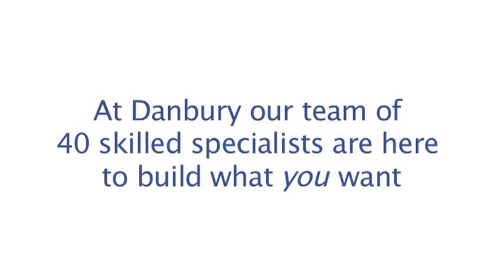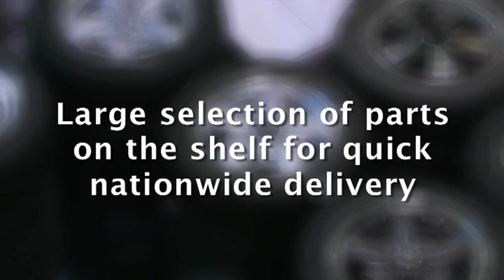Danbury motorcaravans production facility Bristol. We build what you want!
Based in our North Bristol HQ Danbury Motorcaravans have over 45 full time staff in over 42,000 sq feet modern factory! We build the best camper vans based on: VW T2, VW T5, VW T6, Ford Transit Custom (Which magazine BEST camper van of the year 2016 winners!) and the smaller Ford Transit Connect into quality camper vans. or call 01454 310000 Monday to Friday 9am-5pm or Saturday 10am-3pm